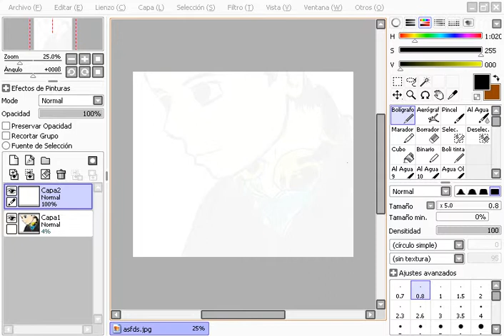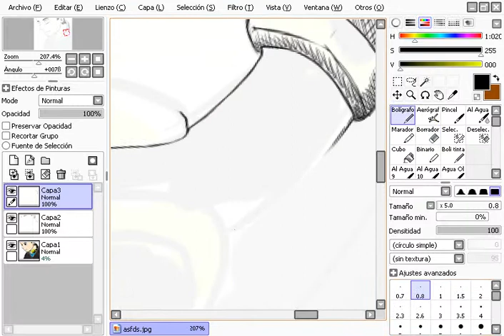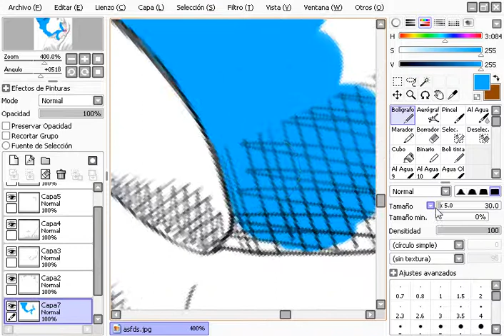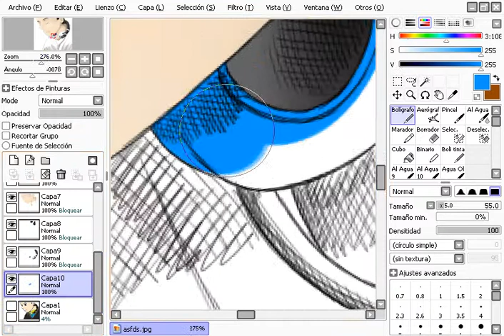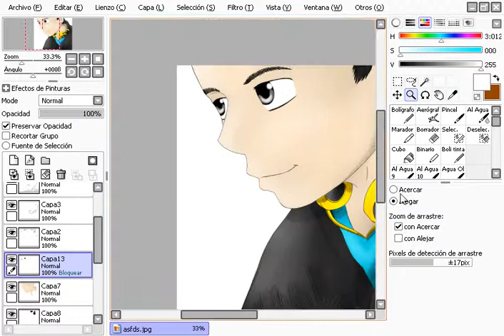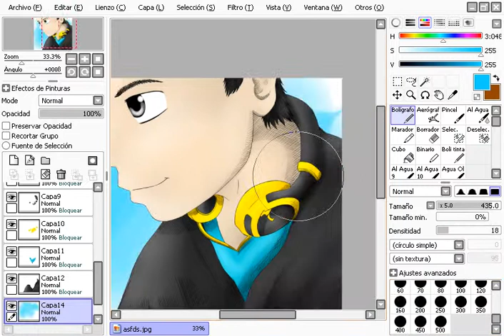Speed Painting "Narxoc" por Matt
Video grabado/editado en Camtasia Studio 6 y dibujado en Paint Tool Sai.